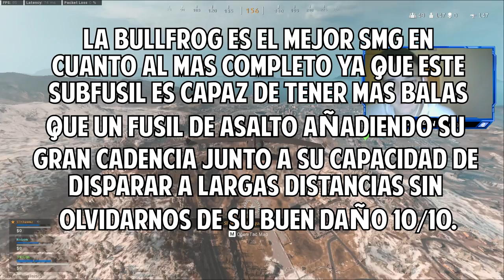JUGANDO CON EL MEJOR SUBFUSIL DE TODO WARZONE - ETJN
Bienvenido a un nuevo video de WARZONE, El día de hoy les traigo una partida jugando con lo que para mi es el mejor subfusil de todo warzone en cuanto al mas completo y estamos hablando de la BULLFROG este SMG es impresionante lo bien que va tiene una gran cadencia, daño y lo mejor de esta arma es su cantidad de balas tiene mas que un fusil de asalto ,espero les guste un like y sub se agradecen.!
2.47 KD
12 WINS
PC SPECS
-MSI GF65
-512 GB SSD
-T&III - Lost [Bass Rebels]